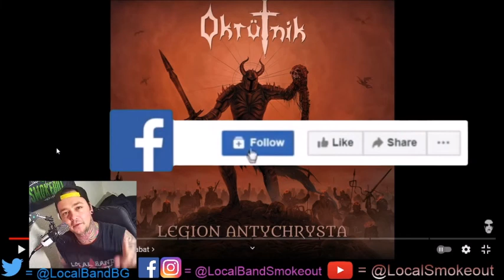Okrutnik - Sabat - Stoner Dude Reacts